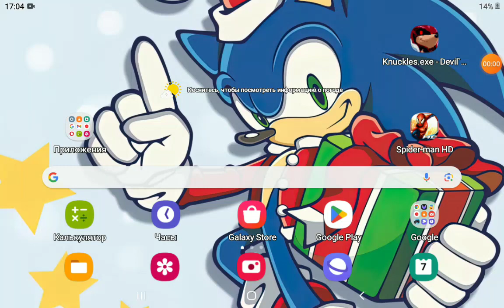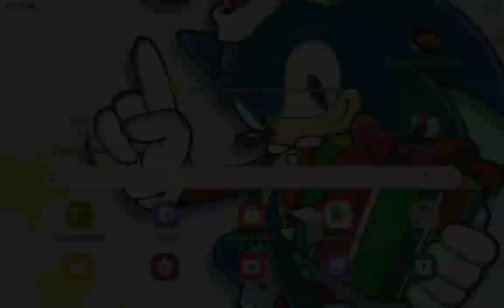Knuckles exe devil's energy